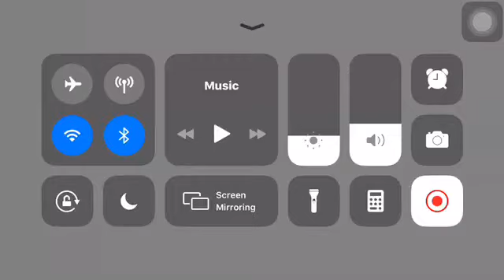MY FIRST EVER EDIT IN MOBILE! (giveaway winner)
So i know im bad at editing but i do try my best for you guyss!! This is my first time btw sorry for late uploading because i have no time to edit so yeah hope u guys like it and here are some few winners 🥰🥰